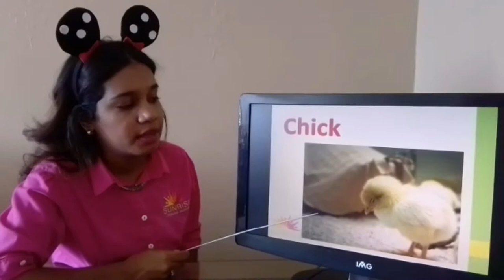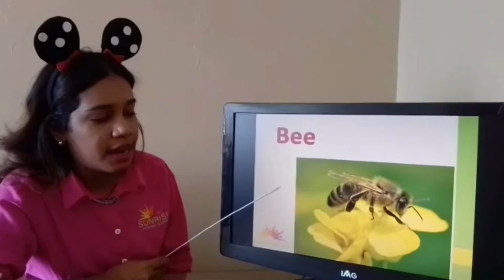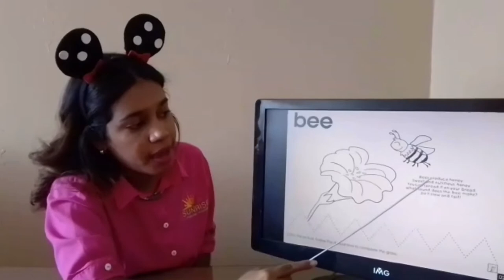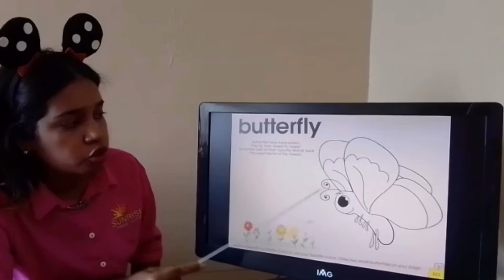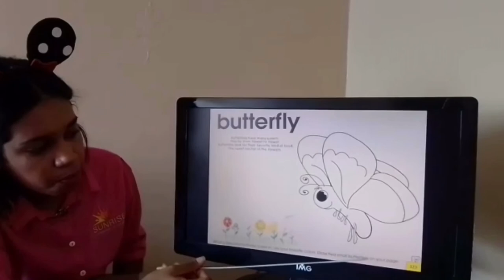2nd Group. Online Class. Unit 7. Farm Animals. Book Activity (bee and butterfly)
Online Class for 2nd Group preschool students